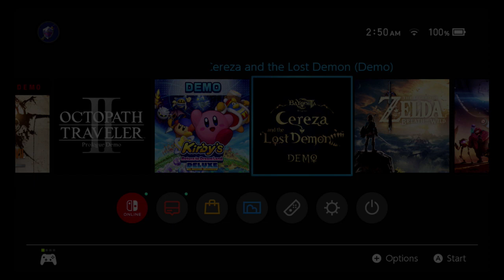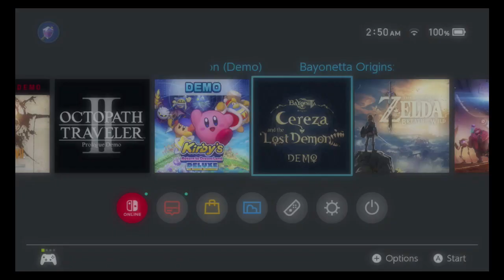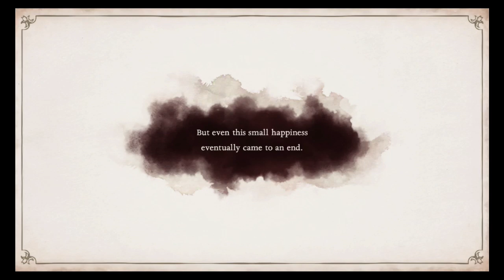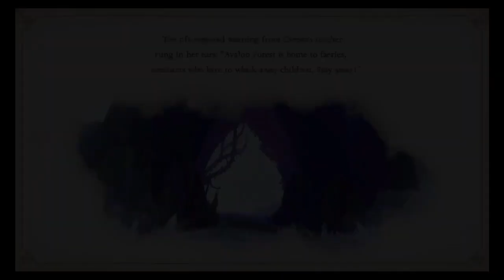Bayonetta Origins: Cereza and the Lost Demon Demo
Bayonetta Origins: Cereza and the Lost Demon Demo -- Watch live